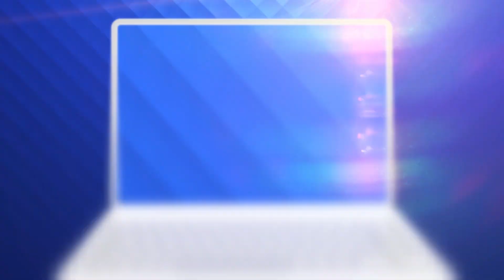Dinamo i-a dublat prețul lui Deian Sorescu! Fotbalistul, dorit în Turcia